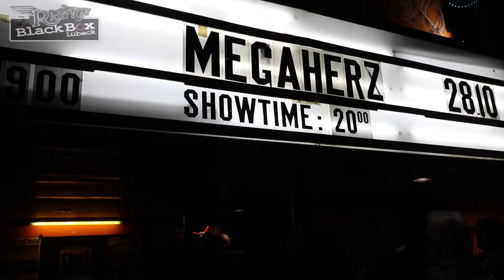Megaherz Heldmaschine Erdling Live im Riders Cafe 2016